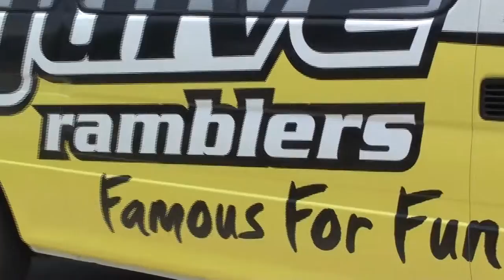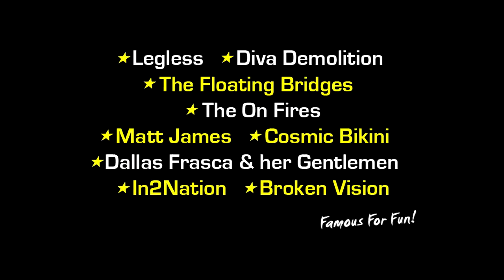Swoopware: Skydive - Atty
Swoopware: Skydiving Video - Atty